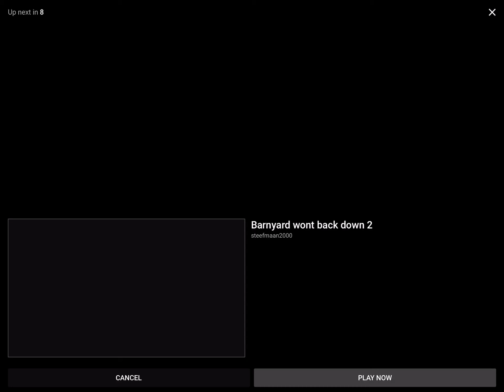My reaction that the cloud chasers has no more copyright strikes